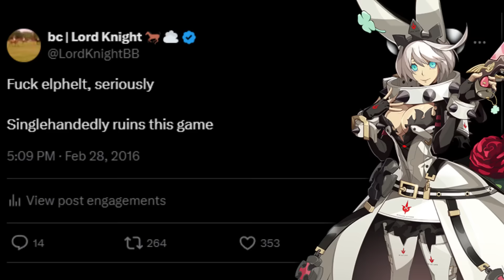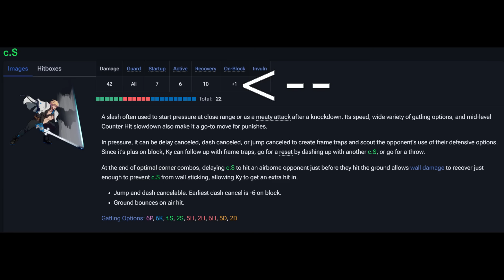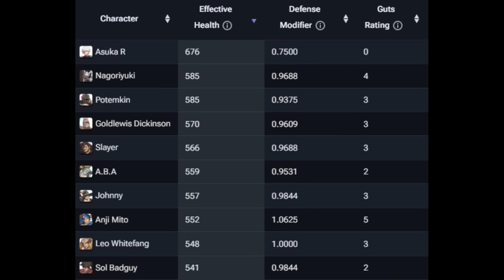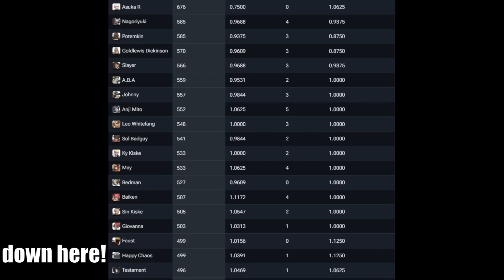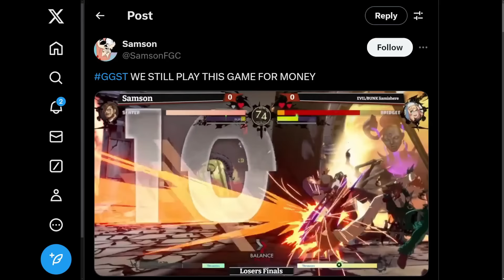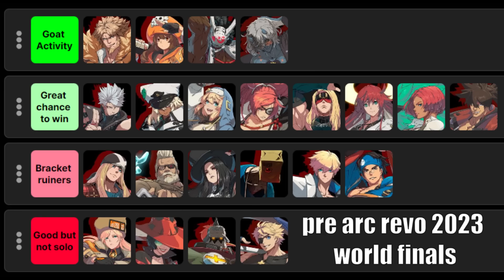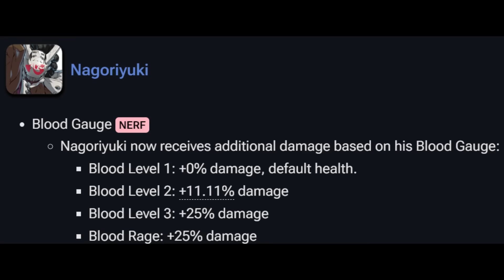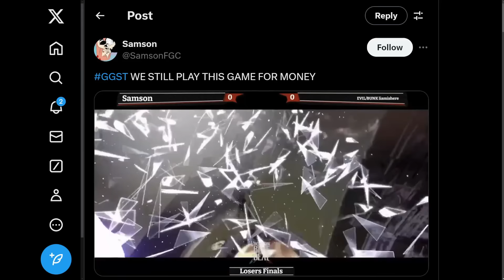Guilty Gear Strive's Newest Villain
Slayer was added in May, but he's right now, he's public enemy number 1 in Guilty Gear Strive.